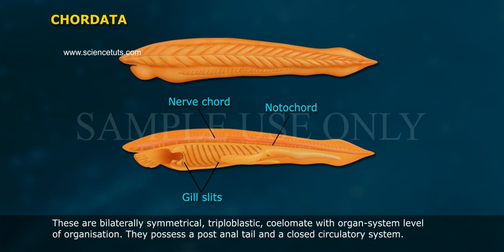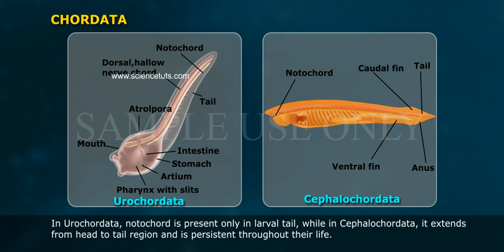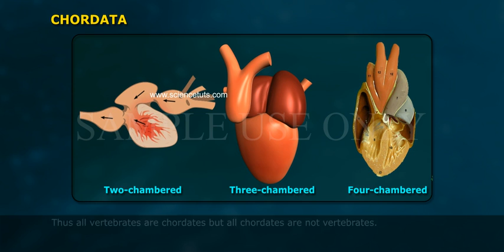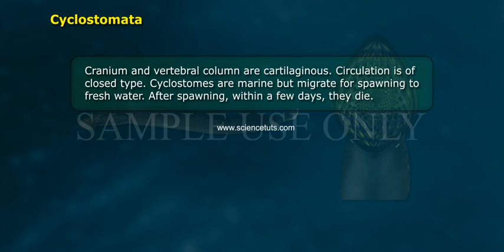PHYLUM – CHORDATA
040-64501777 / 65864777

7 Active Technology Solutions Pvt.Ltd. is an educational 3D digital content provider for K-12. We also customise the content as per your requirement for companies platform providers colleges etc . 7 Active driving force "The Joy of Happy Learning" -- is what makes difference from other digital content providers. We consider Student needs, Lecturer needs and College needs in designing the 3D & 2D Animated Video Lectures. We are carrying a huge 3D Digital Library ready to use.

Chordates  are animals possessing a notochord, a hollow dorsal nerve cord, pharyngeal slits, an endostyle, and a post-anal tail for at least some period of their life cycles. Taxonomically, the phylum includes the subphyla Vertebrata, including mammals, fish, amphibians, reptiles, birds; Tunicata, including salps and sea squirts; and Cephalochordata, comprising the lancelets. Members of the phylum Chordata are bilaterally symmetric, deuterostome coelomates, and the vertebrate chordates display segmentation.

The phylum Hemichordata including the acorn worms has been presented as a fourth chordate subphylum, but it now is usually treated as a separate phylum. It, along with the phylum Echinodermata, including starfish, sea urchins, and sea cucumbers and their kin, are the chordates' closest relatives. Primitive chordates are known from at least as early as the Cambrian explosion.